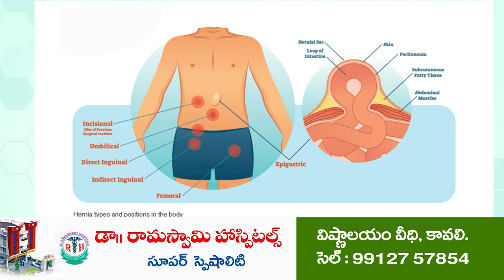మన ఫౌండేషన్ దాతృత్వంఅభినందనీయం | Mana Foundation donates for Priest | Vinjamur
- వింజమూరు తిరుమలానగర్  శ్రీ వెంకటేశ్వరస్వామి దేవస్థానం
పూజారి ఇంటి నిర్మాణానికి రూ.50 వేలు వితరణ
- మన ఫౌండేషన్ చైర్మన్, ఉదయగిరి  మన్నేటి వెంకటరెడ్డికి ఆలయ కమిటీ కృతజ్ఞతలు